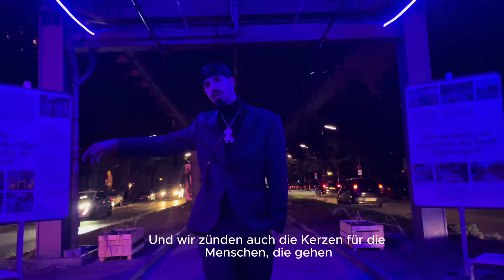Wandern (prod.Moic) Offizielles Musikvideo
ein video das ich auf spontan mit meinem fast unbenutzbaren iPhone 12 gefilmt und geschnitten habe, ich hoffe es gefällt euch vielleicht mach ich irgendwann noch ne aufwendigere version aber leider hatte ich einfach wie immer keinen kopf mehr und musste es einfach raushauen